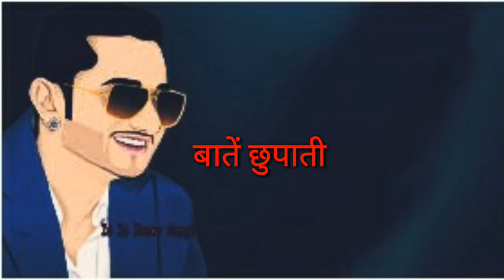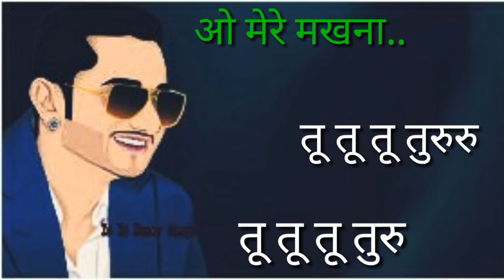Makhna Song lyrics Video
COPYRIGHT© ( Don't Copy without permission )